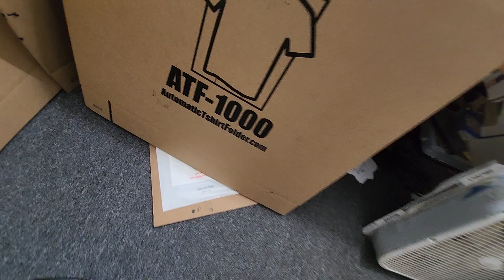Screen printing boxes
🏌🏾 it was a long night. thank God I got it done ✅ New name who dis? automatic t-shirt folder.com